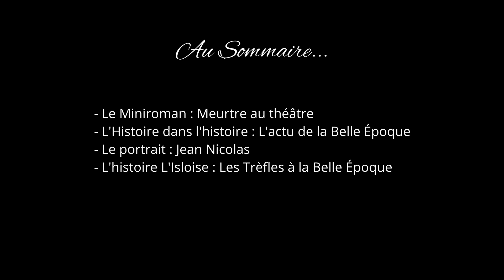Sommaire des Chroniques de L'Isle N° 2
Au sommaire des Chroniques de L'Isle N°2 :
✔ Le miniroman : Meurtre au théâtre
✔ L'Histoire dans l'histoire : Les actus de l'époque
✔ Le portrait : Jean Nicolas, l'aventurier de la brocante
✔ Histoire L'Isloise : Les Trèfles à la Belle Époque

✴ Visitez aussi le site des éditions du Venaissin pour avoir plus d'infos sur les Chroniques. Vous pourrez aussi y lire gratuitement le premier chapitre.